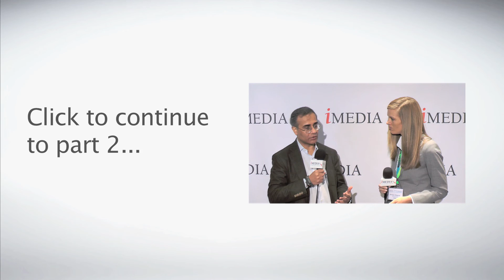7 marketing facts you've taken for granted, Part 1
Rishad Tobaccowala, chairman of Digitas LBI, Razorfish, speaks with iMedia's Bethany Simpson about why he is so optimistic about the state of the industry and why he still sees marketing as a massive growth industry.